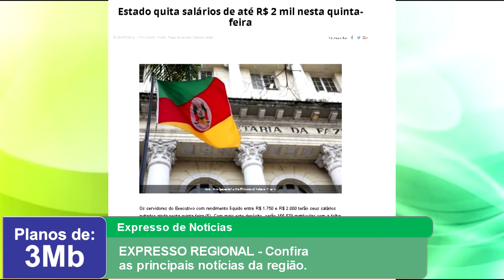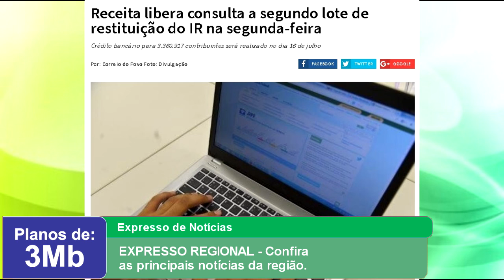EXPRESSO REGIONAL - Confira as principais notícias da região